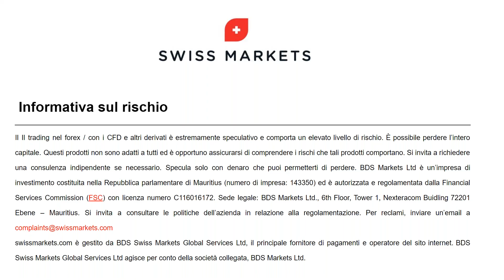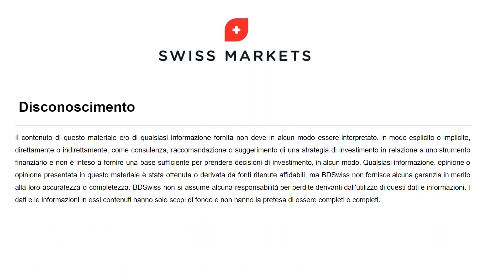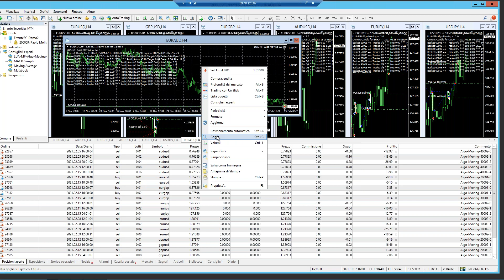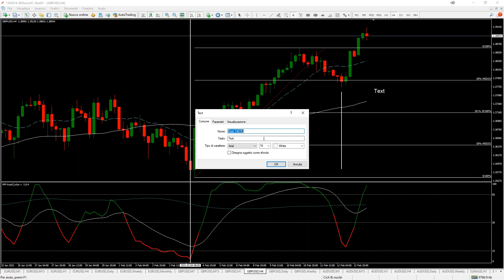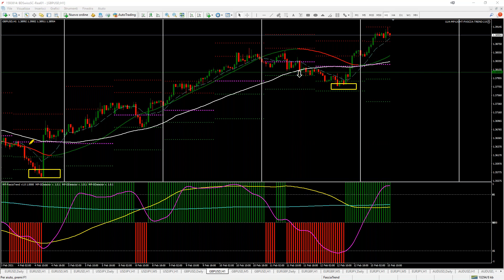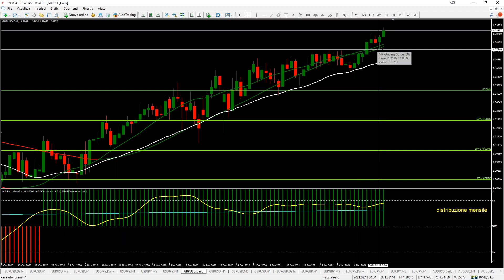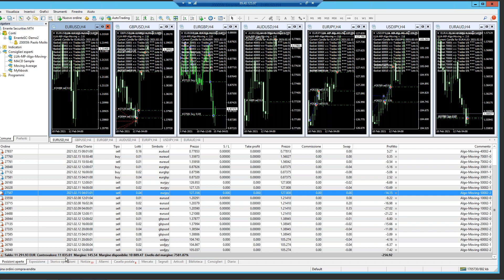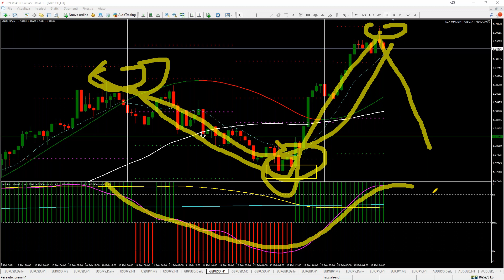DD 3.55%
situazione ciclica con un EUR-USD e GBP-USD
sui massimi che minacciano nuovi max
io aspetto perchè il movimento di venerdì non mi convince
magari è solo un Fake

nel conto con il trading automatico
è stato oggi assunto un nuovo "operario"
è operativo da oggi anche il cross EUR-AUD

riassunto:
conto operativo dal 15 dicembre 2020
partito con 5 coppie e ogni mese ne aggiungo una
ora ha 7 coppie attive con un DrawDown di 3.55%
link se vuoi visualizzare la performance: